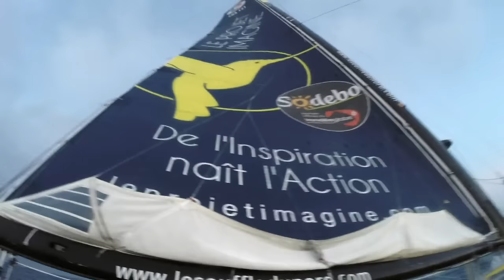La Mule fait une Cocotte !